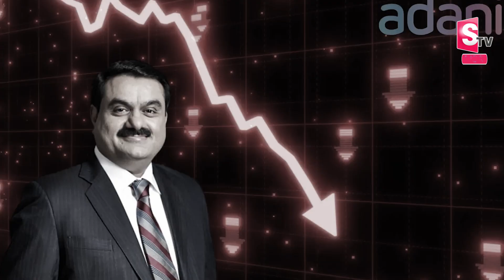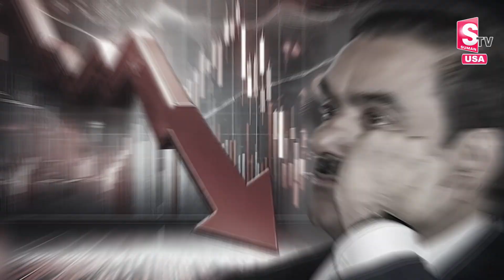Adani Bribery Case: US SEC summons Billionaire Gautam Adani Misleading Investors | Sumantv Newyork